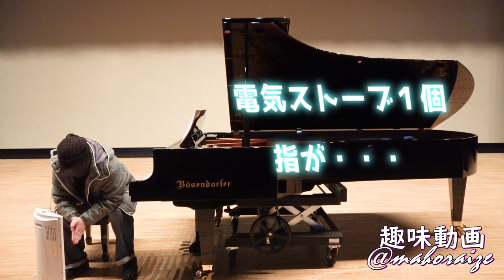【記録用】４０代からのピアノ 森山直太朗～さくら独唱～一人発表会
2020/12/20
コロナの影響で、ピアノ教室の大人の発表会が今年はありませんでした。
その代わりというか、近場のホールにて一人発表会してみた。
まあ、区切りとしてやって良かったかな？
来年はどうなるんだろうね・・・

★オススメ動画★
※ピアノ歴※
２０１５年４月よりスタート